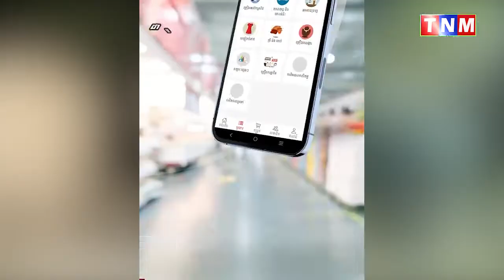ឈ្មួញឈើ ជើងខ្លាំ..ង ឈ្មោះ តុលា ដែលកន្លងមកធ្លាប់បើកឡាន កៀរឡានរដ្ឋបាលព្រៃឈើធ្លាក់ប្រឡាយ ចា..ប់បានហើយ